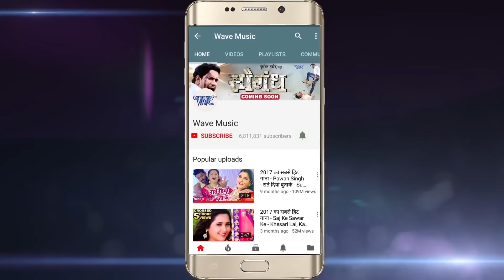pradeep pandey chintu का सबसे दर्दभरा गीत - Ishq Ganga Ke Pani Tanu Shree - Bhojpuri Sad Movie Songs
pradeep pandey Ishq Ganga Ke Pani Tanu#